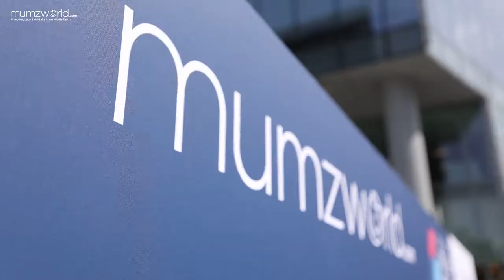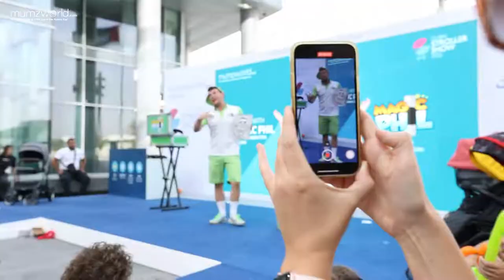The Dubai Stroller Show 2022